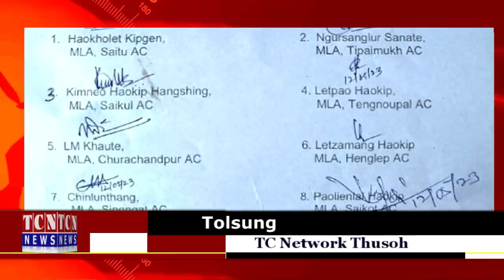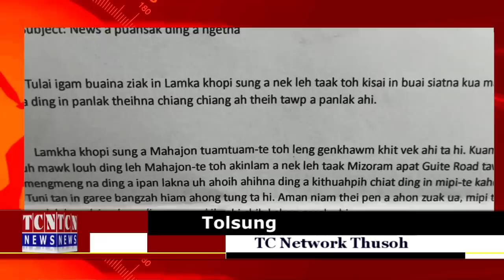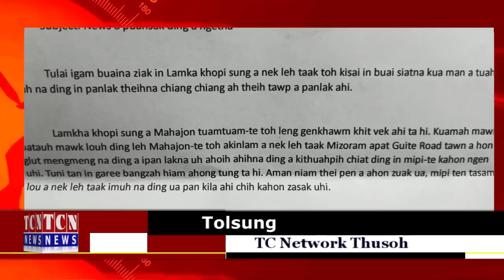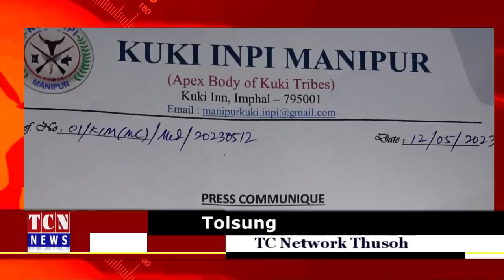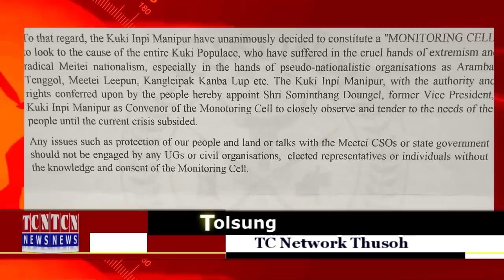12 05 2023 TC Network Thusoh